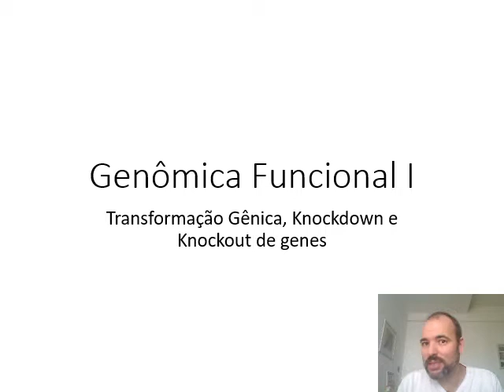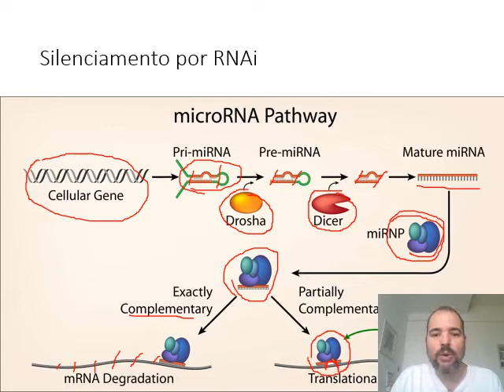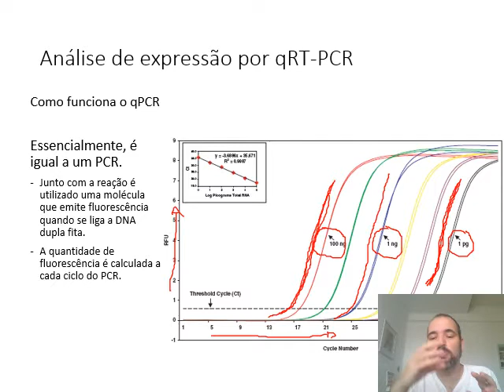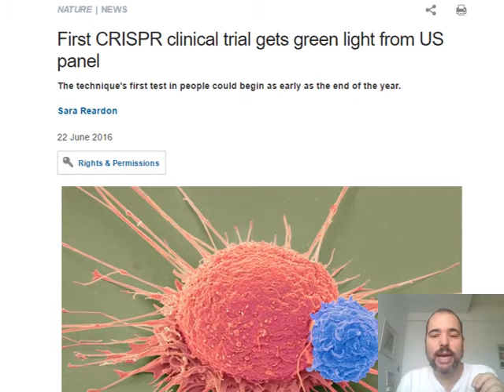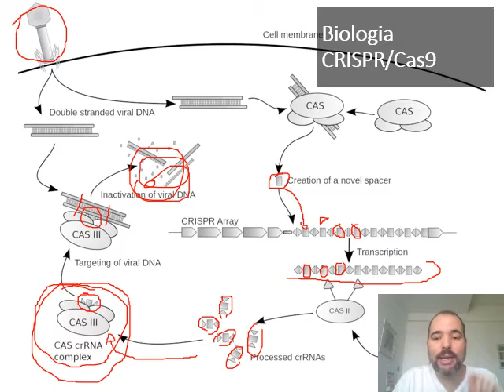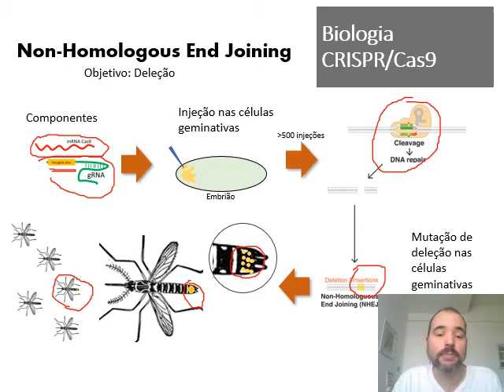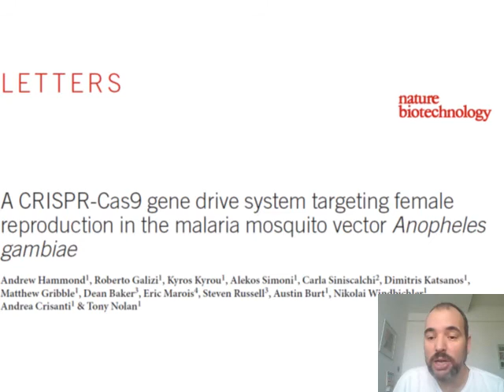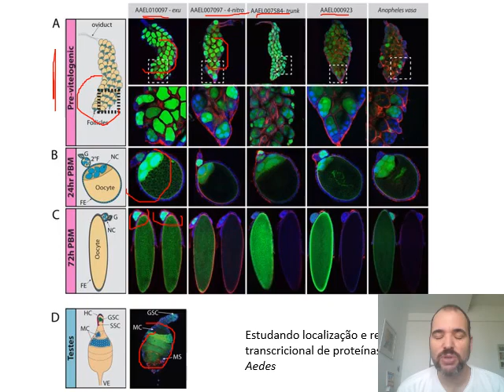Genomica Funcional 1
Nessa aula eu ensino como usamos a genômica para estudar como um gene funciona.